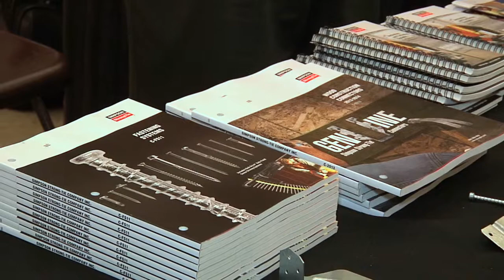Simpson StrongTie at the 2013 CAK Home Show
Simpson StrongTie booth at the 2013 Contractors Association of Kauai Home Show.